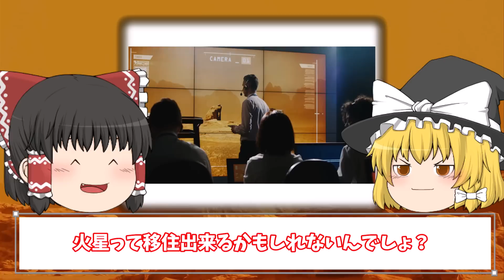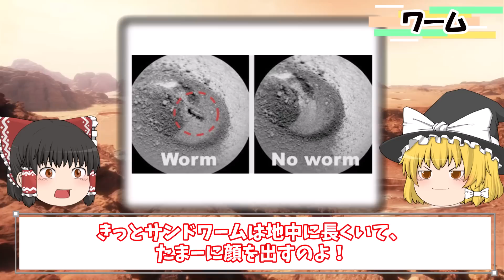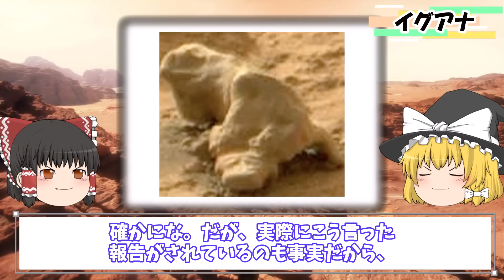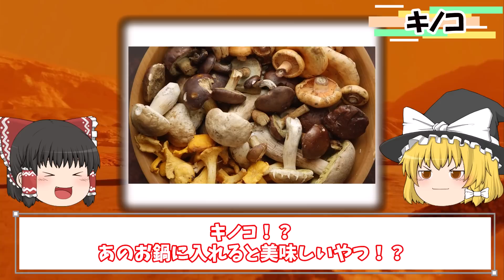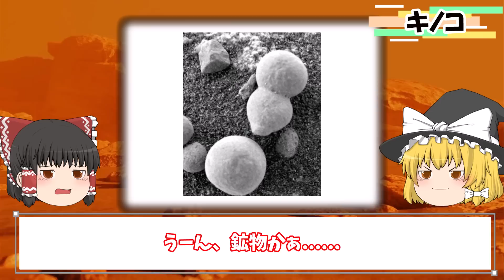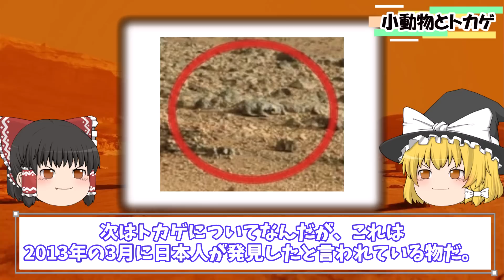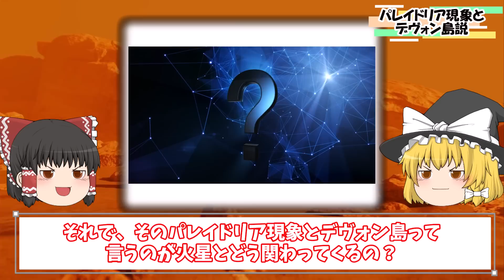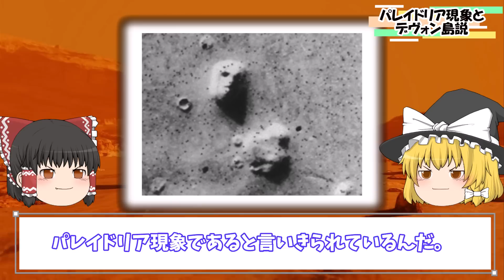【ゆっくり解説】写真で捉えた! 火星で撮影された生物8選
【ゆっくり解説】写真で捉えた! 火星で撮影された生物8選について動画で解説しています。

目次
00:00 冒頭
00:59 ワーム
04:25 イグアナ
06:51 サンゴ
08:14 人影
09:39 きのこ
11:21 ひも状の何か
12:52 小動物とトカゲ
14:59 パレイドリア現象とテヴォン島説